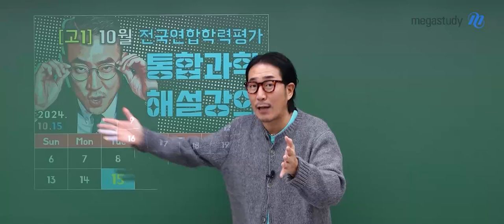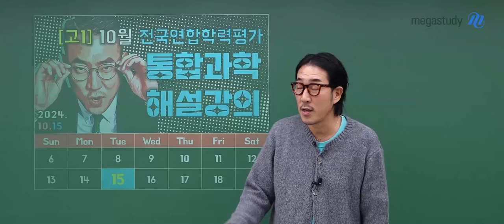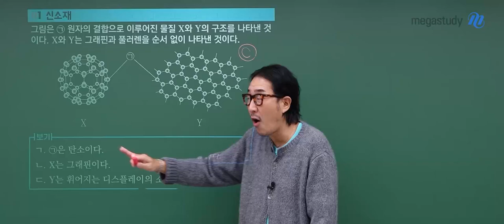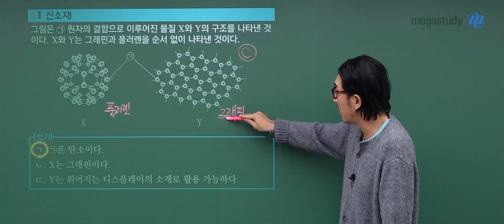[메가스터디] 통합과학 장풍쌤 - 2024년 고1 10월 학력평가 통합과학 해설강의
통합과학 장풍 선생님의 2024년 고1 10월 학력평가 통합과학 해설강의 영상입니다.